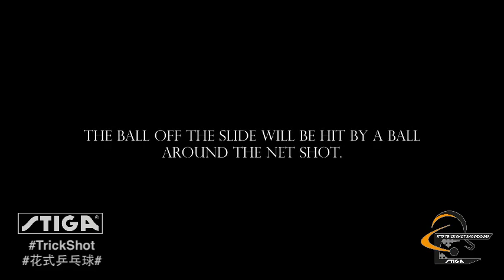Kento Nomura 2 - STIGA 2014 Table Tennis TrickShot Showdown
Entry: Kento Nomura 2 - here is a trigger on the side of the slide, first service will hit the trigger and the ball on the slide will come down. The ball wich comes down the slide will be hit with around the net shot.

Think you can do better? Submit your own trick shot video, and stand to win a 4D3N trip for 2 persons to Bangkok for the World Tour Grand Finals! for more information!